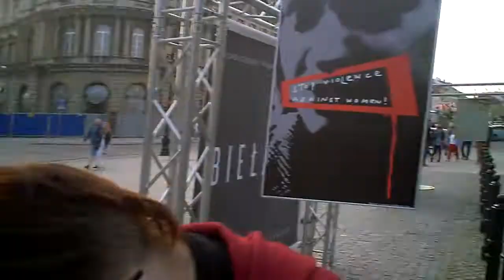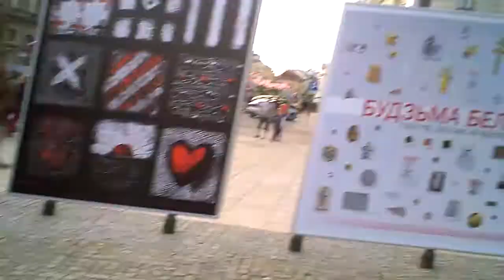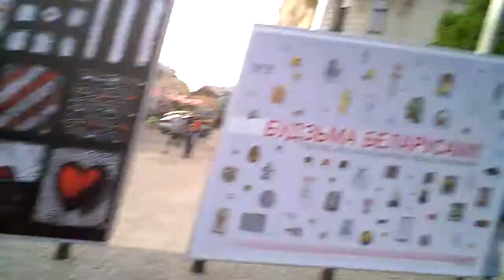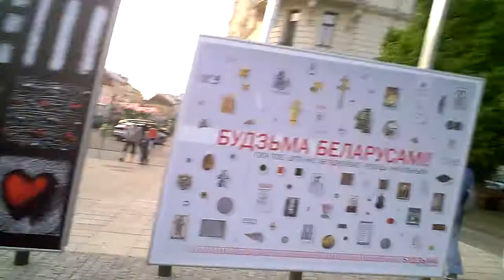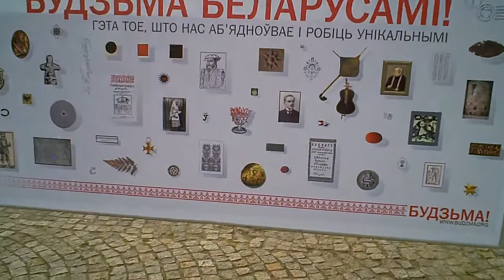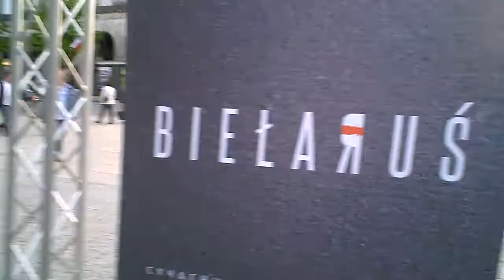Mayday in Warsaw 2/4 - Belarusian poster art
In this second part of a Warsaw Mayday some time ago we move on from the park to a walk in the old town. Here there is a public display of some Belarusian posters, and nearbyb a busker plays, and thanks to him I have to share any meagre revenue form this film, because what's really most important here is not me and my daughter, not the Belarusian artists, and not even the street musician. What's really most important in this film is the copany that owns the rights to the song "under the bridge". Just so's ya know.